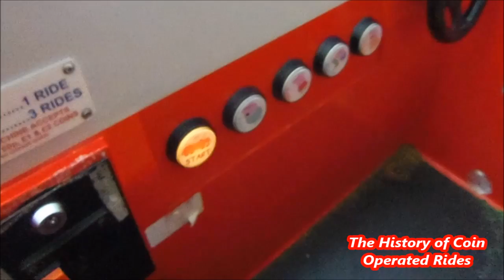2010s Coin Operated Car Kiddie Ride - Peppa Pig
Filmed at Caesars Palace, Great Yarmouth on April 7th 2017.

Manufactured by Northern Leisure/Kiddy Rides, the Peppa Pig car ride was released in 2010.

Sorry this video is so out of focus.  As previously stated, I was having some problems working my HD camera at the time.  Seem to have ironed them out now but a few of the Norfolk films were victims of the "blur plague" unfortunately!  Also, the Mummy Pig button didn't work.  So it looks like I STILL need an HD film of the Standard Peppa Pig car!  Oh well, at least the audio is clearer on this one than on the one I filmed at Southend.